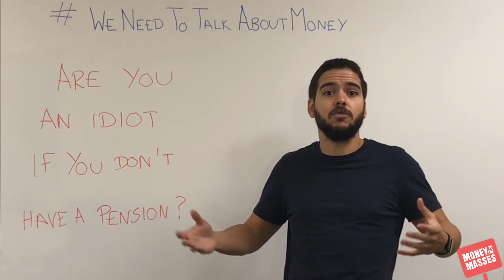Are you an idiot if you don't have a pension? | WeNeedToTalkAboutMoney 036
Damien of MoneytotheMasses.com challenges the view that you are an idiot if you don't have a pension.